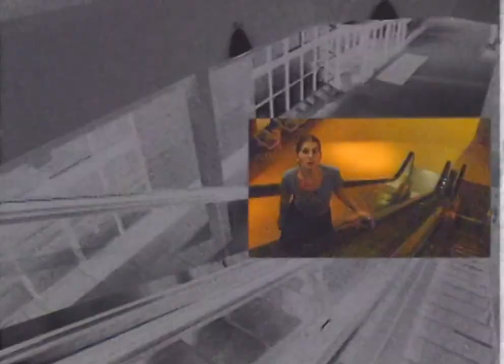Les Soeurs Tupperware (Marie-Chantal Perron, Marie-Louise Arsenault, Johane Despins) [1993]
Promo pour les Soeurs Tupperware, nouvelle émission à TVA en 1993 mettant en vedette Marie-Chantal Perron, Marie-Louise Arsenault, Johane Despins, Yanie Dupont-Hébert, Marie-Claude Dionne, et Joanne Comte.

L'émission sera renommée Génération T en 1994 – terme moins restrictif pour une émission à la recherche de son public.

SOURCE
numerique.banq.qc.ca/patrimoine/details/52327/2177627?fbclid=IwAR20YgwM5PcOf7FGgdXh1g7LWYNHx_D9l4J-vAtijy955U2AiYBGMLauR18